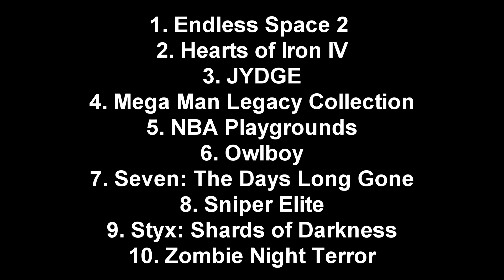Giveaway round 8! (plus update)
Hey everyone! Josh here with the giveaway round 8 announcement video and a little update video as well

☑️ 1000
☑️ 2000
☑️ 3000
☑️ 4000
☑️ 5000
🔲 6000

►INFO AND STUFF ▼

► My Equipment ▼

Panasonic Lumix G7 DSLR
Panasonic 20mm f1.7 Lens
Shure SM58 Microphone
Scarlett 2i4 USB Interface
Noble Hero Red/Black Chair
Ryzen 1800X Processor
Gigabyte K7 Gaming Motherboard
Corsair Vengeance 32GB RAM
Zotac GTX 1060 6GB
Razer Naga Mouse
Hyper X Alloy FPS Keyboard

► MUSIC ▼
🎵 Artist: Nicolai Heidlas
🎶 Song: Impressive Deals
🎵 Artist: Alan Walker